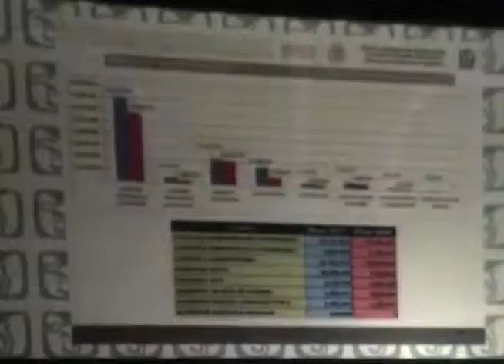1er INFORME DE LABORES, DELEGADO IMSS EN MICHOACAN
EN UN AÑO ESTA DELEGACION OTORGO MAS DE TRES MILLONES Y MEDIO DE CONSULTAS, ENTRE MEDICINA FAMILIAR Y DE ESPECIALIDAD, SE ATENDIERON MAS DE 500 MIL URGENCIAS Y NACIERON ALREDEDOR DE TRECE MIL NIÑOS EN SUS INSTALACIONES, NO OBSTANTE,  SE IMPLEMENTARAN PROGRAMAS PARA MEJORAR EN LA CALIDAD DEL SERVICIO AL DERECHOHABIENTE